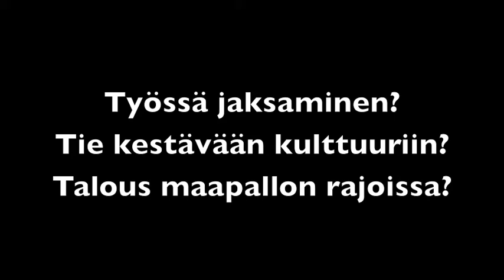Kestävä talous -foorumi: Reittejä kestävään talouteen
Katso videolta, minkälaisia ratkaisuehdotuksia Sitran Kestävä talous -foorumi esittää kestävän talouden haasteisiin.  Miten ekologisten ja sosiaalisten ongelmien ratkaisusta tehdään  liiketoimintaa? Kuinka ihmisten työssä jaksamista voisi tukea? Miten julkista taloutta vahvistetaan niin, että se samalla vähentää ihmisten välistä eriarvoisuutta?